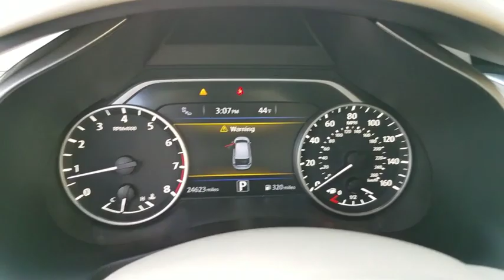2015 Nissan Murano Oak Lawn, Countryside, Chicago, Orland Park, Alsip, IL P5595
Pacific Sunset Metallic Used 2015 Nissan Murano available in Oak Lawn, Illinois at Kelly Nissan Oak Lawn. Servicing the Countryside, Chicago, Orland Park, Alsip, IL area.

4300 W. 95th Street